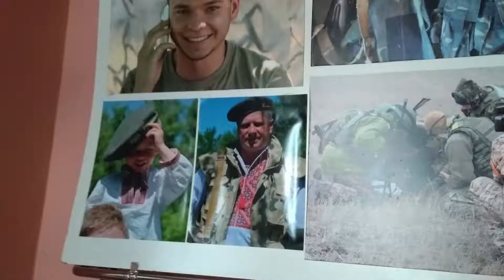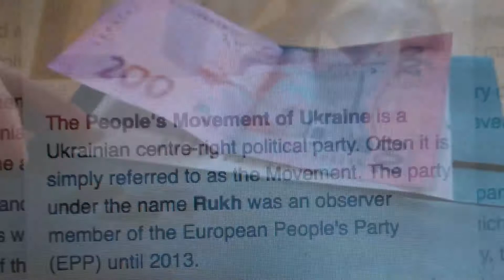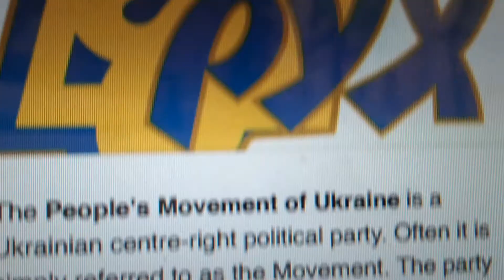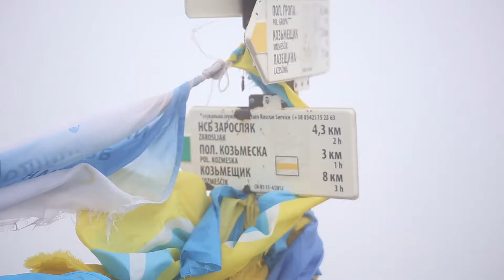Ukraine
An overview of Ukraine and its resilient culture in western part of the country. A Romantic video exploring the culture and its pleasant views in city of Lviv., and exploration of some of the nicest natural sceneries of the Ukrainian Karpate mountain region.